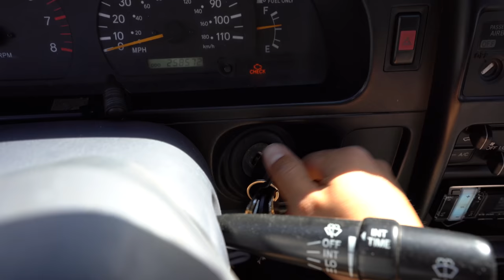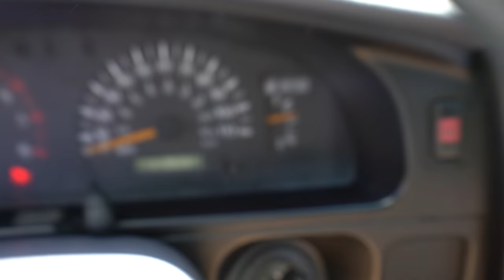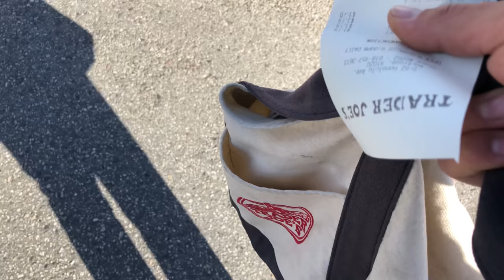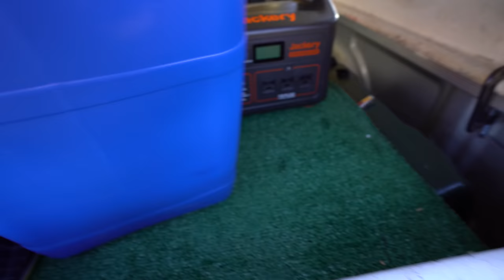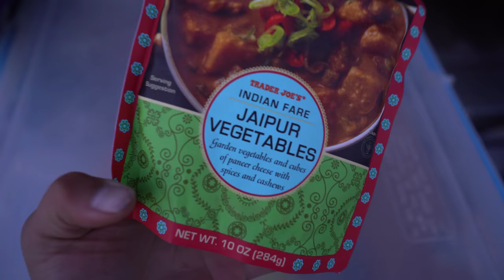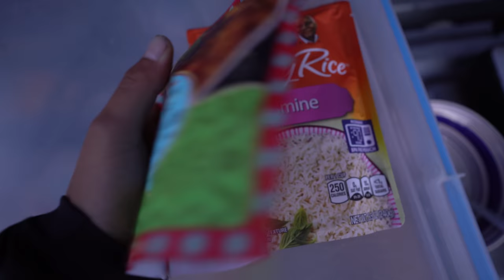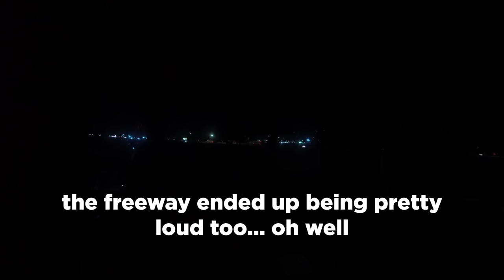Truck Camping at a Rest Area (For the First Time)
In this episode, I go truck camping at a rest stop for the first time ever. I always thought that it was creepy for some reason but as you'll see in this video, there's nothing to worry about.

GEAR

Coleman Camp Stove
Water Tank

CAMERA STUFF
Camera I Use
2nd Camera (More affordable)